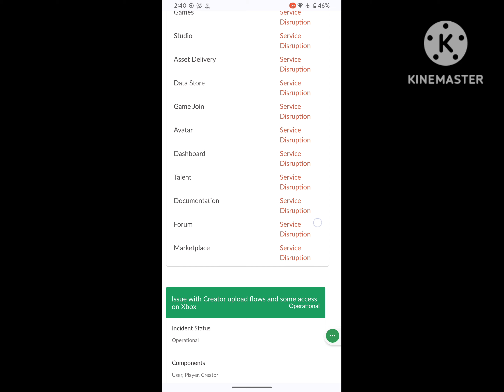Roblox server down today 2024 | Roblox connection error